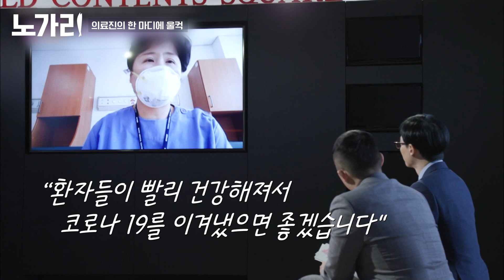[유퀴즈] "저는 잘 지내고 있습니다" 대구 의료진이 웃으면서 건넨 한 마디에 눈물 터져버린 유재석 | 노가리맛집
안줏거리 잔혹사(史)
같이 보면 더 재밌는 썰방 모음집 🐟